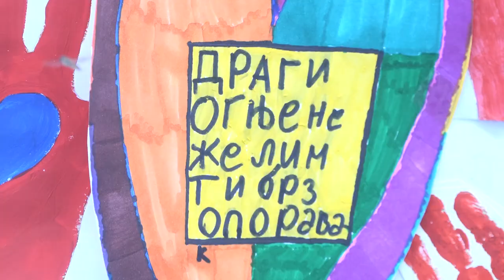PODRŠKA ZLATNA VREDNA IZ PIROTA